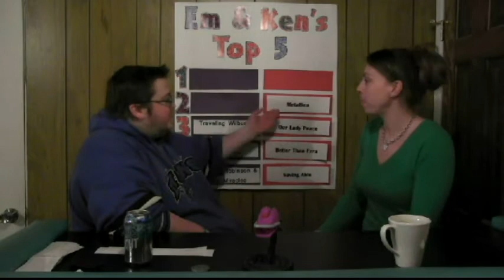Em n Kens Top 5 Battle Royale w/ Cheese - Favorite Bands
Favorite Bands (from March 2013)

In early 2013 Em n I decided to start our very own vlogcast. sadly technical issues made the show difficult and eventually we had to shut down. I've been able to work out the kinks and remaster the old episodes while Em n I prepare for. Season 2!

Season 2 Premieres: January 4th, 2017

A fun and exciting Vlogcast from the mind of TVChips

Share your Top 5 and let us know what lists we should tackle next